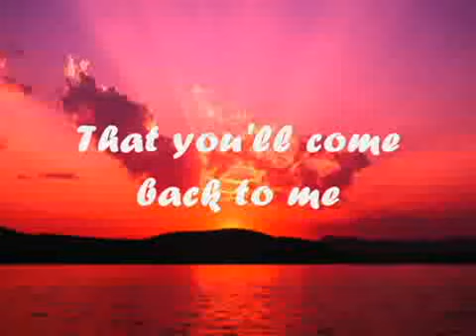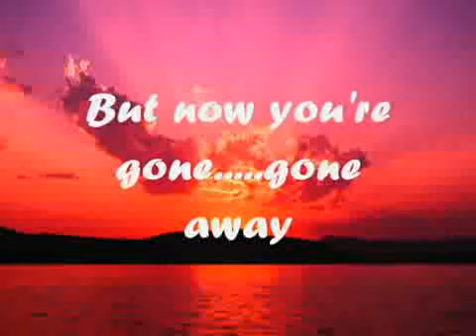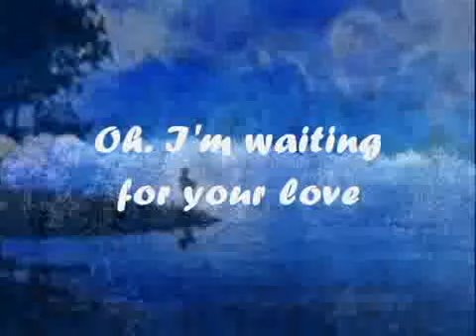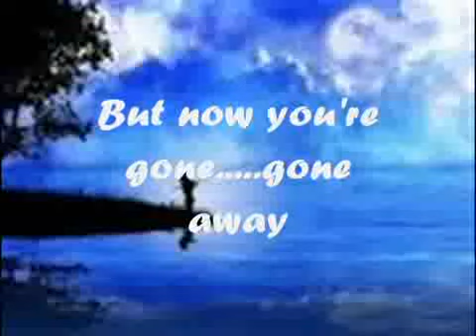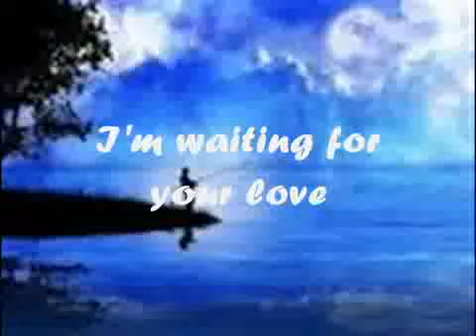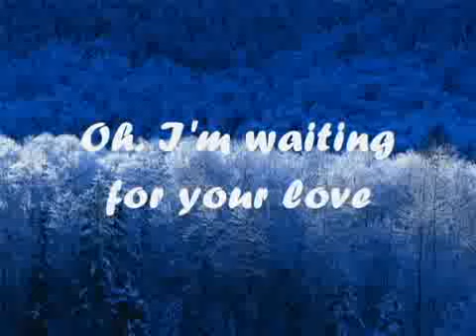Waiting for your Love by FM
Waiting for your Love by kuya kiko